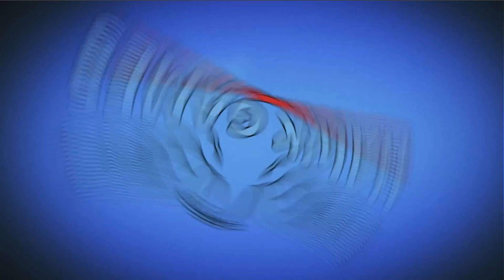9th Birthdayz 🎁 Piñata Party [May 13, 2018] 🌻 Plants vs Zombies 2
All Piñata Parties gaameplay / walkthrough (Android & iOS - No Hack & No Premium) Since 2014

New Amazing Videos:
Game: Plants vs Zombies 2
Platforms: IOS, Android
Publisher: EA - Electronic Arts
Developer: PopCap Games
Video creator: Me (Hawk)
Video concept: Me (Hawk)
Video editing: Me (Hawk)
Softwares: Bandicam, Sony Vegas Pro & Adobe.